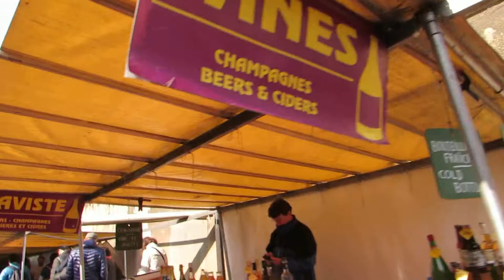Marché Bio Rue Alibert Paris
Marché Bio Rue Alibert Paris 75010 dimanche 7h-15h - Food Market Bio every Sunday morning - Rue Alibert - Rue Bichat - Rue Claude Vellefaux - Canal Saint Martin - Métro Goncourt M11 - Métro République M5 - visite 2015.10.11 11 octobre 2015 video mariepanic.tv mariepanic mariepanic2 @mariegendron @anne_hoa twitter